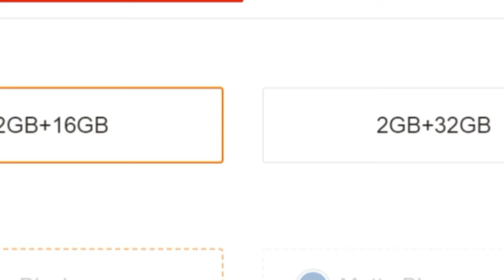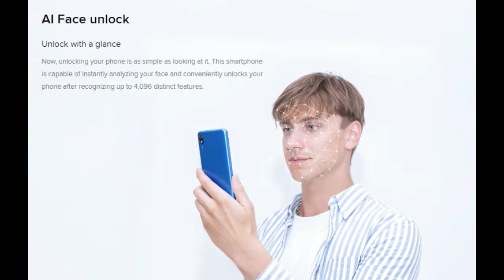Redmi 7 A | 4000 mAh | Price | Specs | Tamil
Redmi 7 A Launch date, price, battery, camera, processor, etc.

Next sale 18th Jul 12pm

(Flipkart official link is very long so i sort the links, don't worry its not fake and it does not affect your computer)